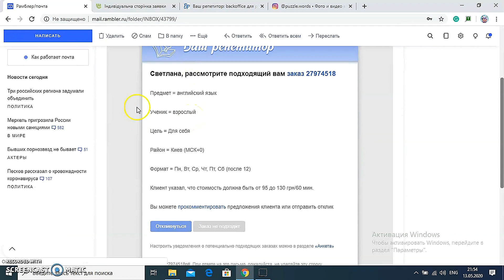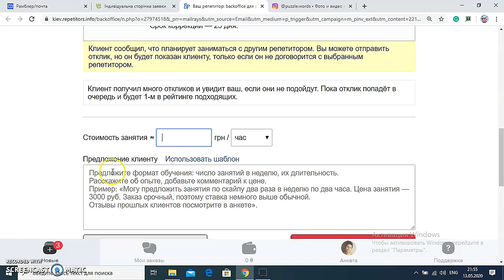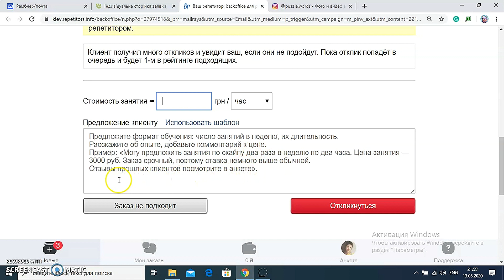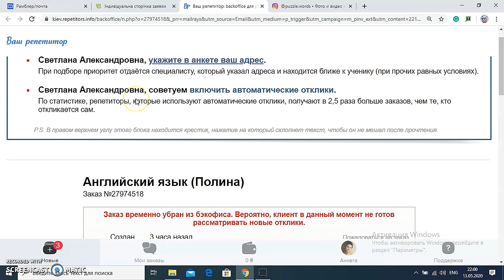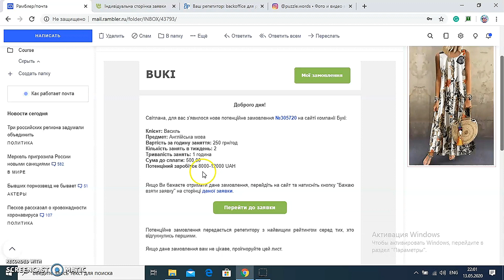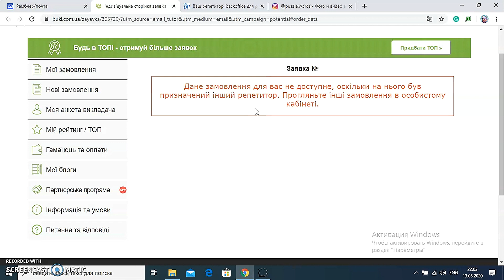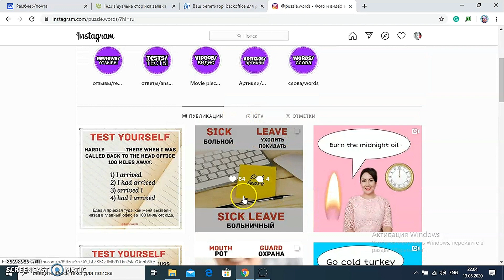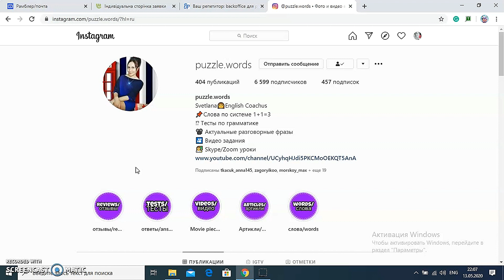ГДЕ ИСКАТЬ НОВЫХ ОНЛАЙН УЧЕНИКОВ